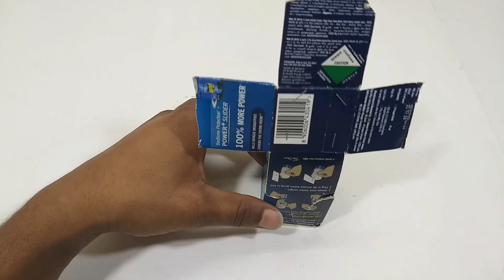All Out Box Ka Aisa Prayog | Best Out Of Waste All Out Box | Recycle Waste Box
is video mein aal out ke khali dibbe ka atisunder prayog bataya gaya hai

All Out Box Ka Aisa Prayog | Best Out Of Waste All Out Box | Recycle Waste Box | Crazy Mind Idea